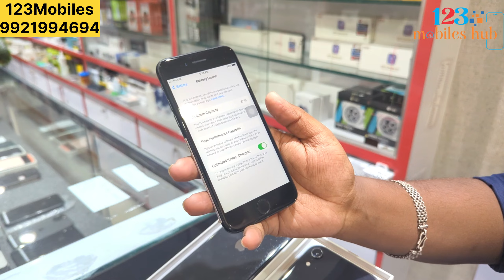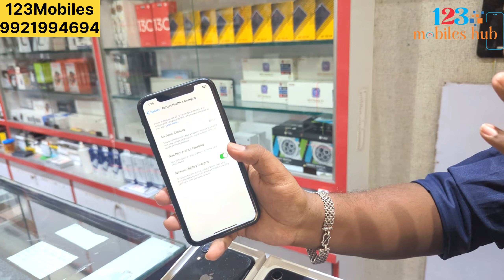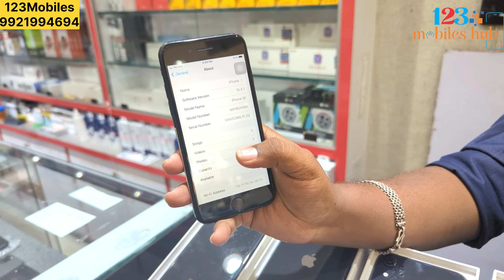Iphone in 2024 special sale price in Hyderabad || only @123mobiles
Save no. And send screenshot to

Mobile point shop

123 mobiles shop location

123 Mobiles

Mobile Point

Google maps
Banjara hills location

123 Mobiles

Google maps
Location

Kphb padmavati plaza location
Mobiles point

Mobile Point

What’s app

Join our telegram channel for Hyderabad Bussiness updates